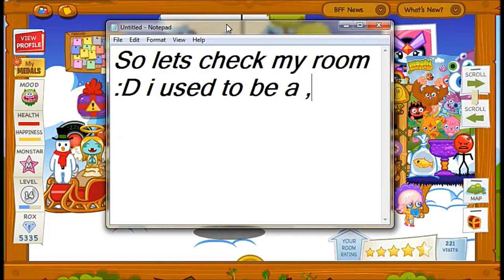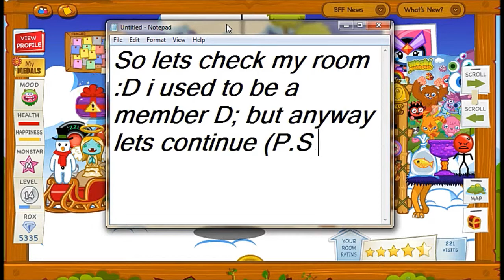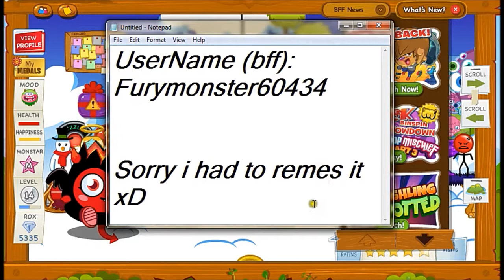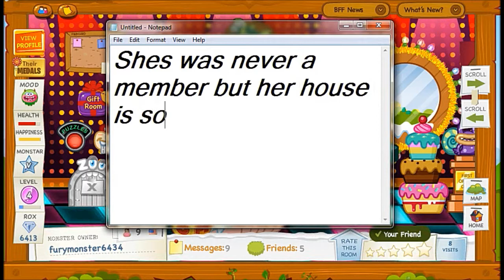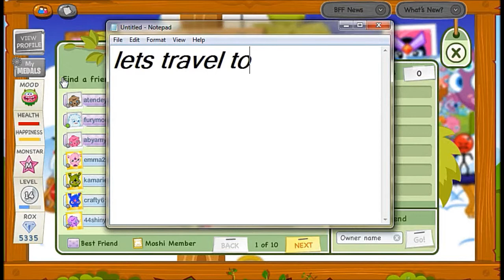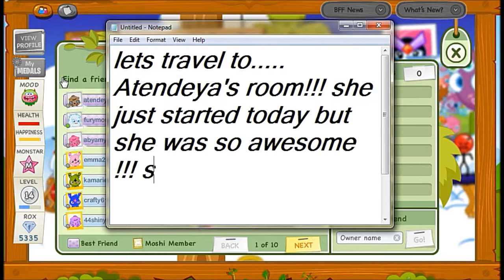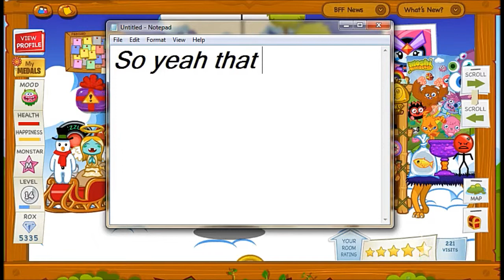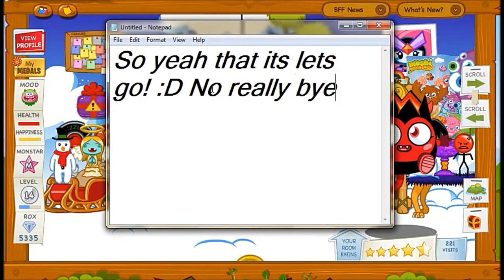MoshiMonster Ep.1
Hi moshi supers this is Jose AKA:Zendaya___coleman  This is MM Ep.1 so enjoy just like a tutorial or showing video :D

Next Video Soon:Moshi secrets Ep.2!

Song: Secret Secret -Perfume (Japenese funk)